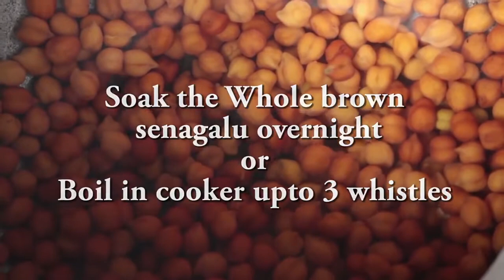లాక్ డౌన్ టైం లో హెల్తీ స్నాక్ ,ఈజీ గా,హెల్తీ గా శెనగ గుగ్గ్గిళ్లు ఇలా వండి చూడండి|| Senaga Guggillu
Village Foods is a Channel All About Food,Traditional Cooking methods  with mix of modern Culture. this channel is createdy by foody people for foody people
Village food  is only entertainment channel like Street foods, Village foods, Travel foods, Hotel foods etc.,